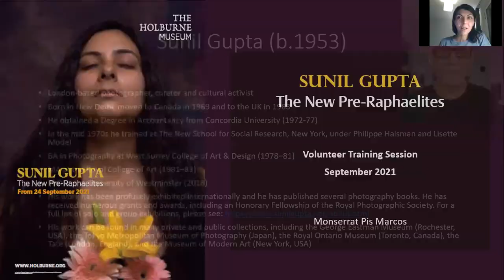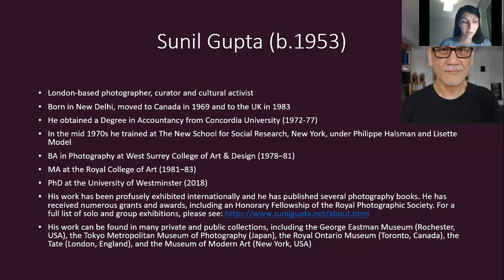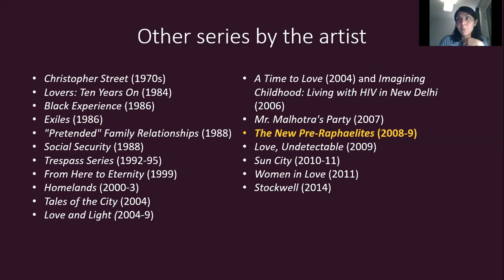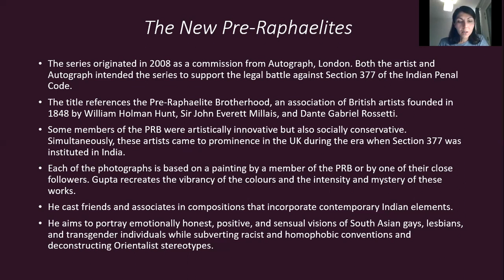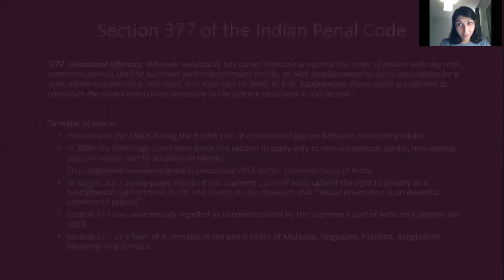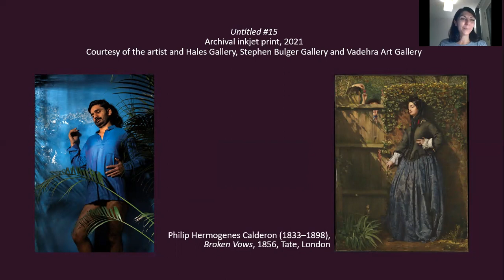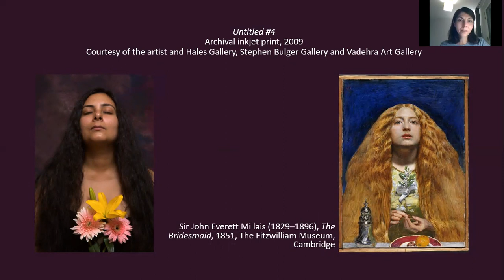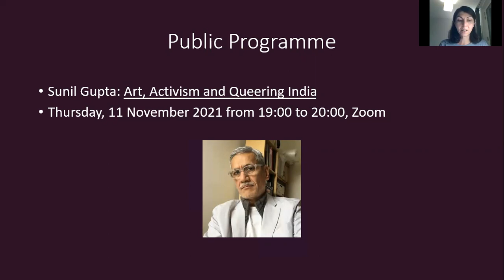Sunil Gupta: The New Pre-Raphaelites: Volunteer Training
With Holburne Curator: Monserrat Pis Marcos
Volunteer training for new exhibition